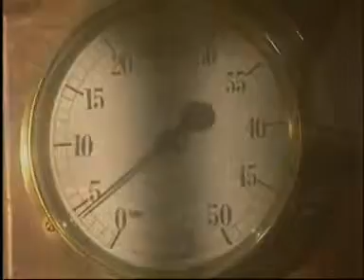Das Christentum Teil 46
Geschichte des Christentums